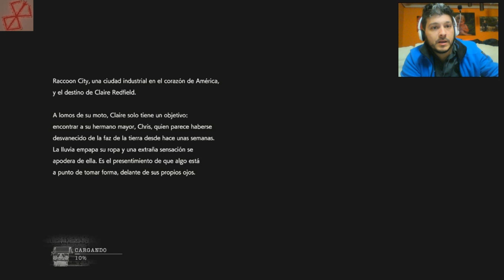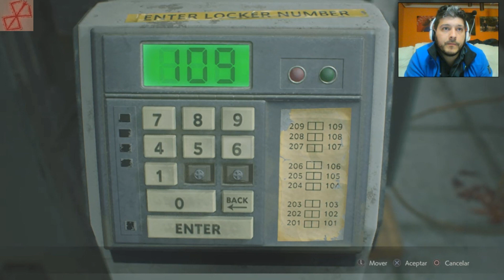RESIDENT EVIL 2 en Español - Claire B - Let´s play 1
Gameplay del juego Resident Evil 2